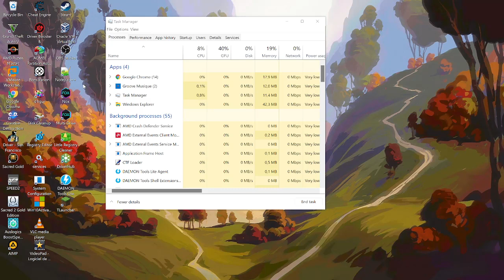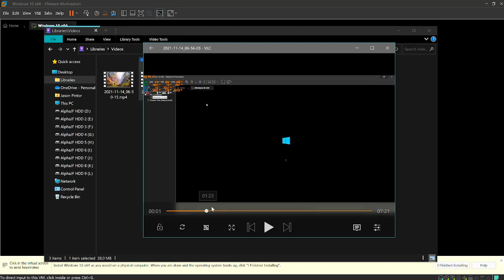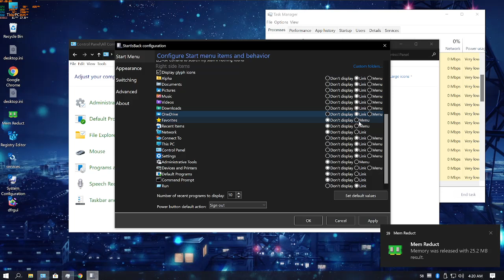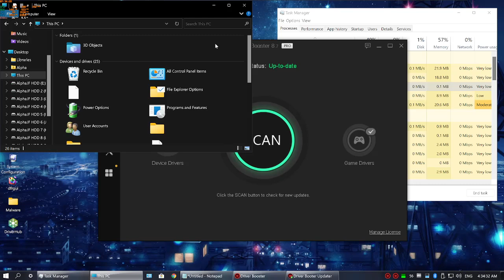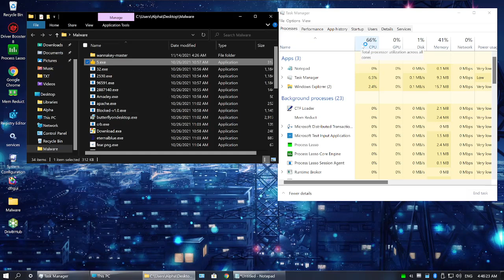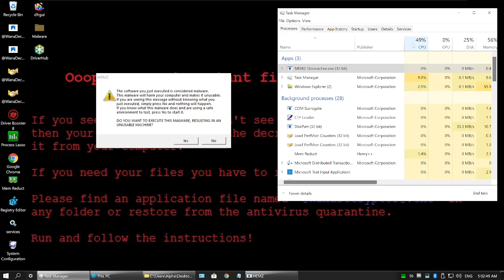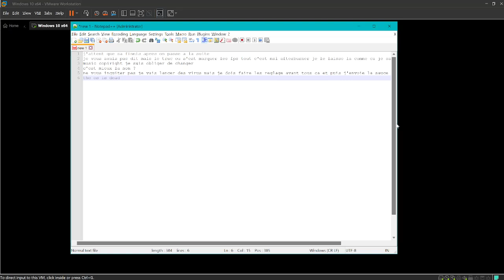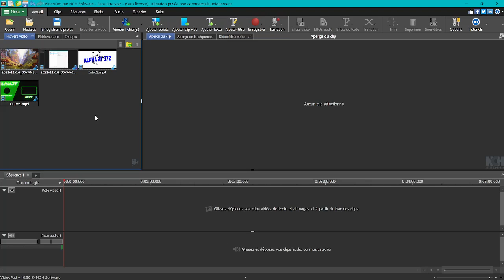J'ai Lancer Tout Ce Que J'avais Comme Virus Plus Un Que J'ai Lancer